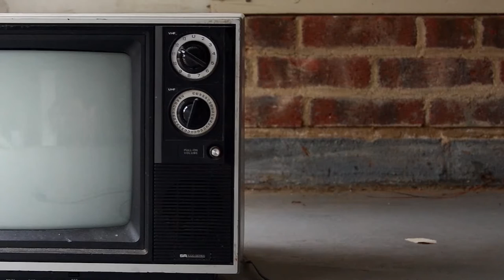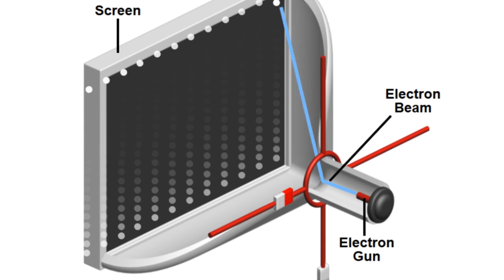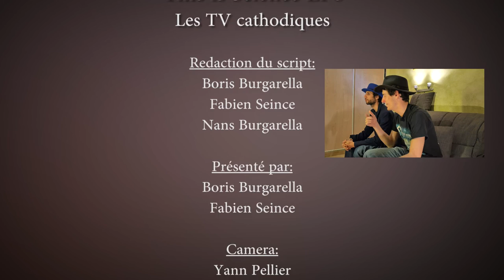This is Science EP6: Les écrans cathodiques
Voilà enfin ce This is Science, prévu de longue date, on a eu quelques problèmes (désolé pour les ~6 mois sans trop de vidéos), qui ont fait qu'on l'a tourné deux fois, puis qu'on a du attendre un moment pour faire le rendu des animations 3D.

M'enfin bon, il est enfin fini, et le prochain est en cours d'écriture !

On en a profité pour refaire le générique et c'est Trefle et ses collègues de Fellowship Symphonies qui s'en sont chargés.